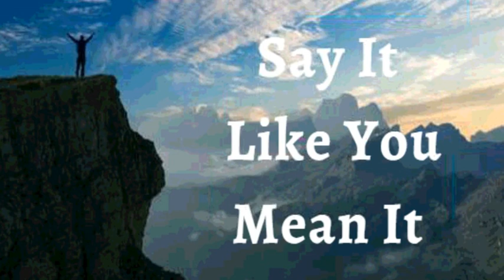10th September 2021 Say It Like You Mean It (Audio in Punjabi)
10 ਸਤੰਬਰ 2021

  ਮੈਂ ਐਲਾਨ ਕਰਦਾ ਹਾਂ ਕਿ ਪਰਮਾਤਮਾ ਮੇਰੀ ਜ਼ਿੰਦਗੀ ਲਈ ਆਪਣੀ ਯੋਜਨਾ ਨੂੰ ਤੇਜ਼ ਕਰਦਾ ਹੈ ਜਦੋਂ ਮੈਂ ਉਸ ਵਿੱਚ ਵਿਸ਼ਵਾਸ ਕਰਦਾ ਹਾਂ।ਮੈਂ ਆਪਣੇ ਸੁਪਨਿਆਂ ਨੂੰ ਤੇਜ਼ੀ ਨਾਲ ਪੂਰਾ ਕਰਦਾ ਹਾਂ ਜਿੰਨਾ ਮੈਂ ਸੋਚਿਆ ਸੀ।ਰੁਕਾਵਟਾਂ ਨੂੰ ਪਾਰ ਕਰਨ, ਕਰਜ਼ੇ ਤੋਂ ਬਾਹਰ ਨਿਕਲਣ ਜਾਂ ਸਹੀ ਵਿਅਕਤੀ ਨੂੰ ਮਿਲਣ ਵਿੱਚ ਕਈ ਸਾਲ ਨਹੀਂ ਲੱਗਦੇ। ਰੱਬ ਨੇ ਮੈਨੂੰ ਵਿਸ਼ਵਾਸ ਅਤੇ ਵਿਸ਼ਵਾਸ ਦੁਆਰਾ ਹੁਣੇ ਜਿੱਤ ਦਿਵਾਈ ਹੈ। ਇਹ ਮੇਰਾ ਐਲਾਨ ਹੈ।

 ਮੈਂ ਆਪਣੇ ਸਵਰਗੀ ਪਿਤਾ ਦੇ ਜੀਵਨ ਅਤੇ ਮਹਿਮਾ ਦਾ ਭਾਗੀਦਾਰ ਹਾਂ, ਅਤੇ ਮੈਂ ਉਸਦੇ ਬ੍ਰਹਮ ਅਸੀਸਾਂ ਅਤੇ ਹਿਰਦੇ ਨੂੰ ਆਪਣੇ ਦਿਲ ਵਿੱਚ ਰੱਖਦਾ ਹਾਂ.  ਇਸ ਲਈ, ਮੇਰੇ ਪਿਤਾ ਦੀ ਤਰ੍ਹਾਂ, ਮੈਂ ਆਪਣੀ ਜ਼ਿੰਦਗੀ ਦੇ ਹਰ ਹਾਲਾਤ ਲਈ ਸ਼ਬਦ ਬੋਲਦਾ ਹਾਂ, ਜਿਸ ਨਾਲ ਉਹ ਮੇਰੇ ਲਈ ਉਸਦੀ ਸੰਪੂਰਨ ਇੱਛਾ ਦੇ ਅਨੁਸਾਰ ਹੁੰਦੇ ਹਨ *।ਮੈਂ ਆਪਣੇ ਸਰੀਰ ਵਿੱਚ ਬਿਮਾਰੀ, ਬਿਮਾਰੀ, ਕਮਜ਼ੋਰੀ ਅਤੇ ਕਮਜ਼ੋਰੀ ਨੂੰ ਮਨਜ਼ੂਰ ਨਹੀਂ ਕਰਦਾ।  ਮੈਂ ਹਮੇਸ਼ਾਂ ਸਿਹਤ, ਤਾਕਤ ਅਤੇ ਬਹੁਤਾਤ ਬੋਲਦਾ ਹਾਂ।ਮੇਰੇ ਵਿਸ਼ਵਾਸ ਨਾਲ ਭਰੇ ਸ਼ਬਦਾਂ ਨਾਲ, *ਮੈਂ ਆਪਣੀ ਜ਼ਿੰਦਗੀ ਨੂੰ ਸੁੰਦਰ ਬਣਾਉਂਦਾ ਹਾਂ।ਇਨ੍ਹਾਂ ਸ਼ਬਦਾਂ ਨਾਲ, ਮੈਂ ਆਪਣੇ ਆਪ ਨੂੰ ਅਗਲੇ ਅਤੇ ਉੱਚੇ ਪੱਧਰ ਦੀ ਮਹਿਮਾ ਅਤੇ ਕਿਰਪਾ ਵਿੱਚ ਲਿਆਉਂਦਾ ਹਾਂ ਆਮੀਨ।
 ਮੈਂ ਇੱਕ ਪੱਕਾ ਬੀਜ ਹਾਂ
 ਮੈਂ ਆਪਣੇ ਪਰਮਾਤਮਾ ਦੇ ਘਰ ਵਿੱਚ ਚੰਗੀ ਜ਼ਮੀਨ 'ਤੇ ਲਗਾਇਆ ਗਿਆ ਹਾਂ
 ਮੈਂ ਰਸ ਦਾ ਪੂਰਾ ਹਾਂ ਅਤੇ  ਪ੍ਰਭੂ ਵਿੱਚ  ਹਰਾ ਹਾਂ
 ਅਤੇ ਪੁਰਾਣੀ ਉਮਰ ਵਿੱਚ ਵੀ ਮੈਂ ਤਾਜ਼ਾ ਅਤੇ ਫਲੋਰਿਸ਼ਿੰਗ ਕਰਾਂਗਾ ।

 ਮੈਂ ਆਪਣੇ ਨਸਾਂ ਅਤੇ ਨਸਾਂ ਨਾਲ  ਜੀਵਨ ਬੋਲਦਾ ਹਾਂ
  ਮੇਰੇ ਖੂਨ ਦੇ ਹਰ ਸੈੱਲ ਵਿੱਚ ਜੀਵਨ ਹੈ
 ਮੇਰੀਆਂ ਹੱਡੀਆਂ, ਜੋੜਾਂ ਅਤੇ ਉਪਾਸਥੀ ,ਇਕਸਾਰ, ​​ਅਤੇ ਮਜ਼ਬੂਤ ​​ਹਨ ।
 ਮੇਰੀ ਪ੍ਰਜਨਨ ਪ੍ਰਣਾਲੀ ਲੋੜੀਂਦੀ ਮਾਤਰਾ ਅਤੇ ਚੰਗੀ ਗਤੀਸ਼ੀਲਤਾ ਵਾਲੇ ਸ਼ੁਕਰਾਣੂਆਂ ਦਾ ਉਤਪਾਦਨ ਅਤੇ ਜਮ੍ਹਾਂ ਕਰ ਰਹੀ ਹੈ */ਮੇਰੀ ਪ੍ਰਜਨਨ ਪ੍ਰਣਾਲੀ ਸਮੇਂ ਸਿਰ ਅੰਡੇ ਦੇ ਸੈੱਲਾਂ ਦਾ ਉਤਪਾਦਨ ਕਰ ਰਹੀ ਹੈ, ਗਰੱਭਸਥ ਸ਼ੀਸ਼ੂ ਨੂੰ ਜਨਮ  ਤੱਕ ਬਚਾਉਂਦੀ ਅਤੇ ਪੋਸ਼ਣ ਦਿੰਦੀ ਹੈ ।

 ਸ਼ਲੋਮ